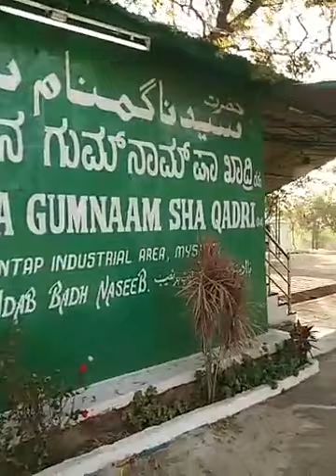dargah Gumnaam Shah wali Mysore Karnataka@Maulana AbdullahSahab imraulqais Razaofficial